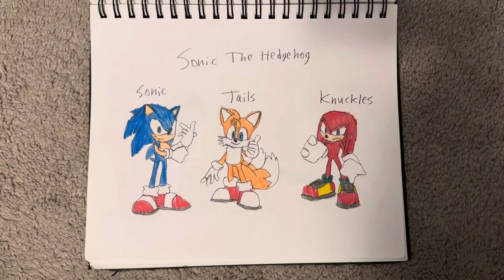Sonic The Hedgehog Drawing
Credit To Everyone Including Sega